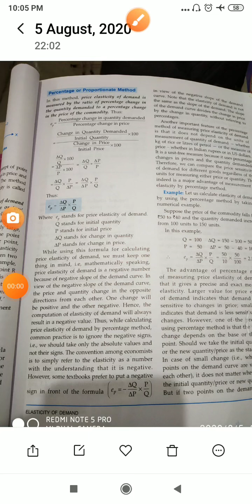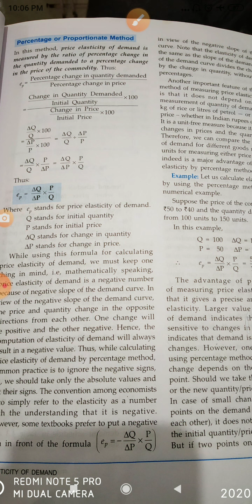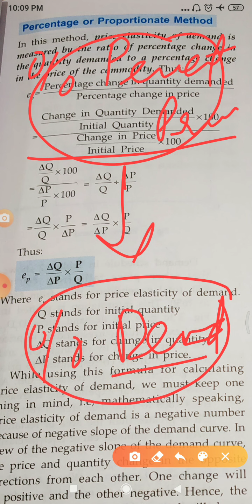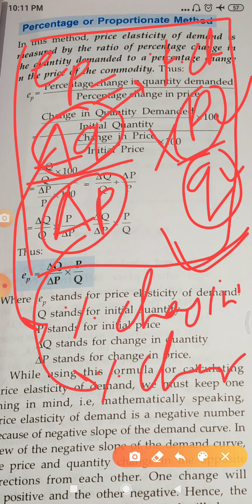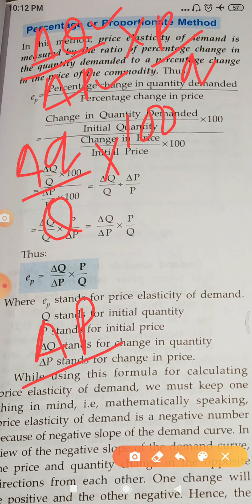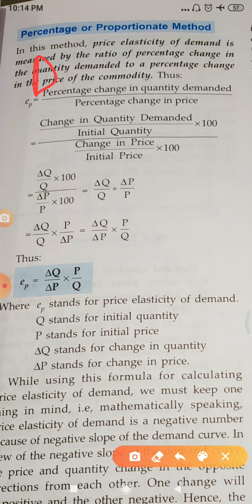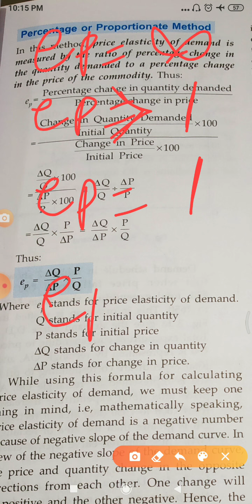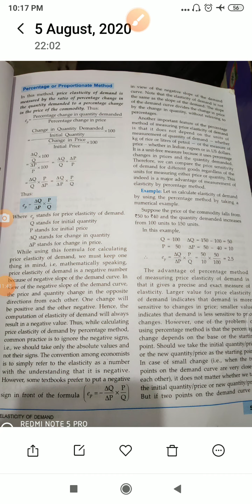Methods of Measuring Price Elasticity of Demand Percentage Methods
CLASS 12th
Economics
Elasticity of Demand
Methods of measuring Price Elasticity of Demand
1- Percentage Method